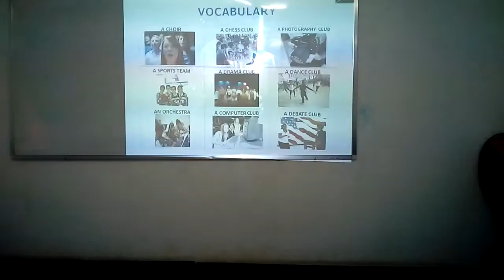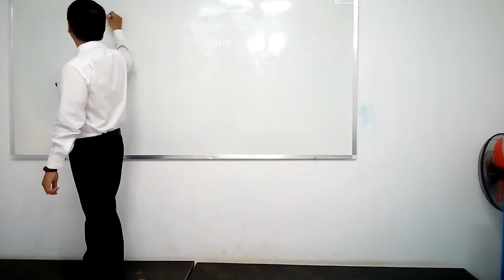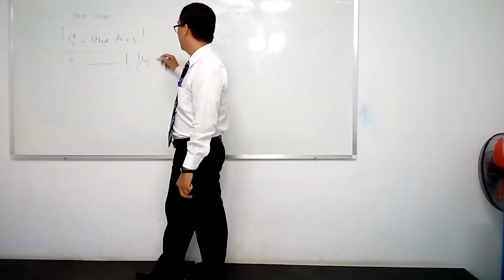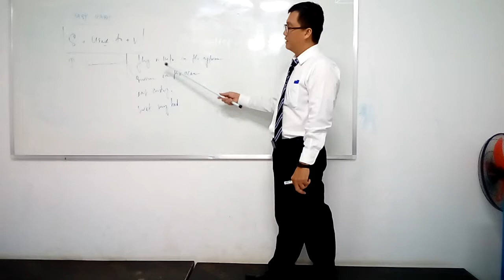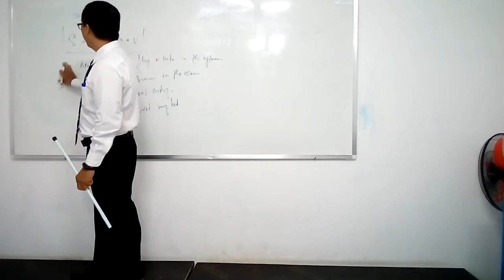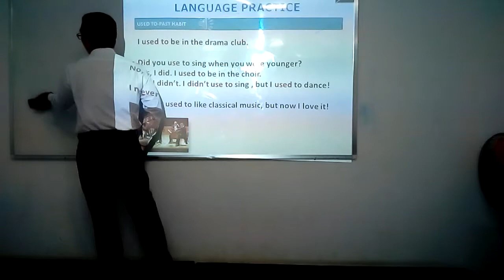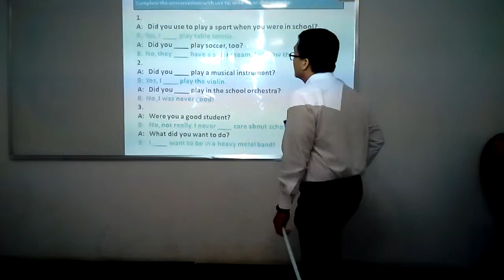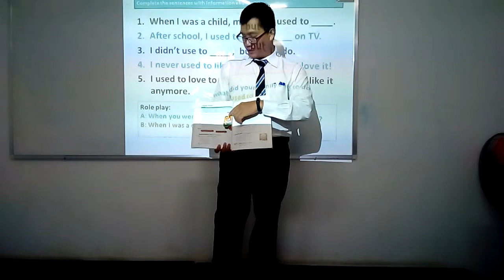grammar SC2 U11